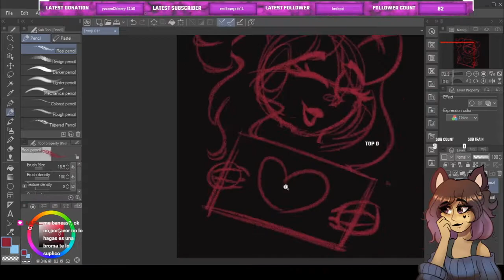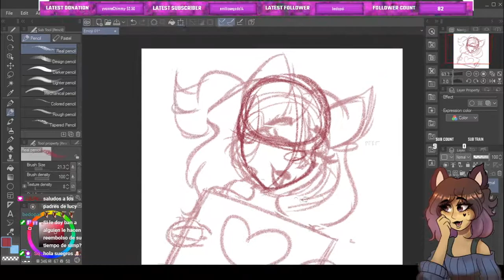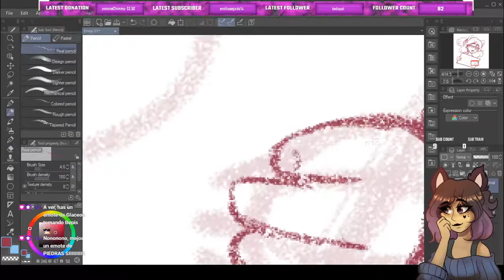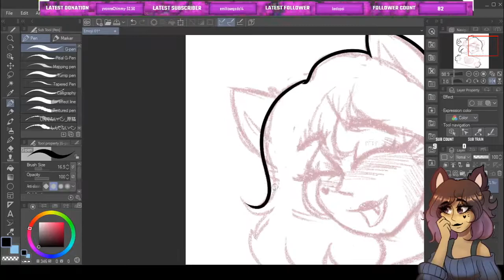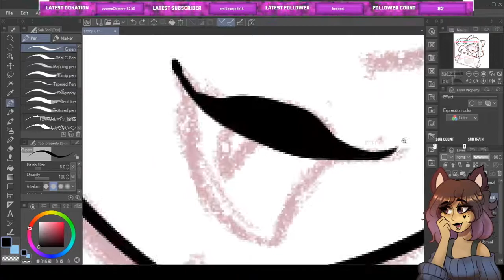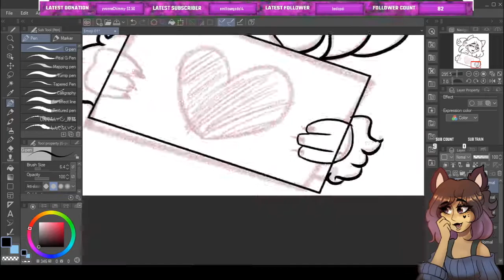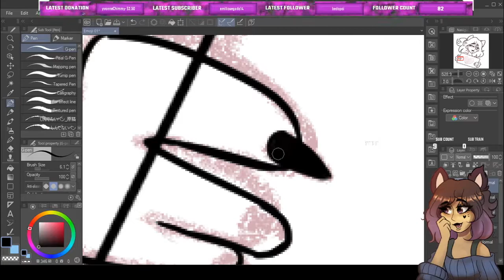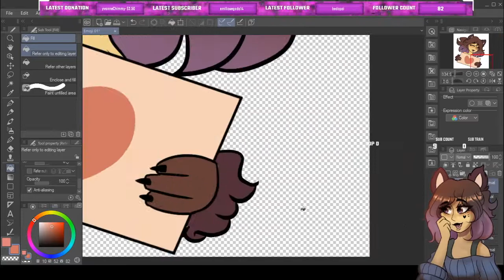[Speedpaint] Love Sign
Hora de otro speedpaint bonito de los que me gustan.

Gracias a mis Patreons:
Earl:
- Rodrigo Flores

Viscounts:
- Hoovier
- Stardust

Lords:
- Floatzy-3

Y a mis suscriptores de Twitch:
- squidolv
- yvonnechimmy
- hoovier
- goguis2345
- anongdq42
- 1yrteop

Música de Outro:
"Rocks Like This - For Technology Tree Act 1" - Funk Fiction - Sonic After the Sequel Original Sound Track
"Disco Heat - For Redhot Ride Act 3" - DJ Max-E - Sonic After the Sequel Original Sound Track